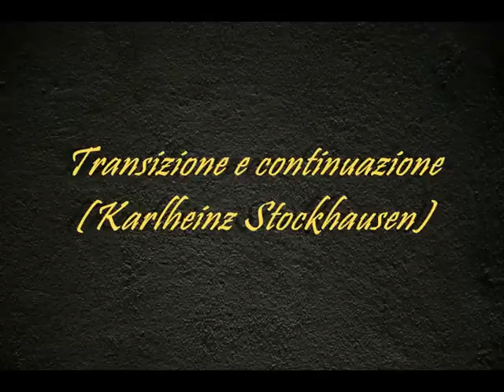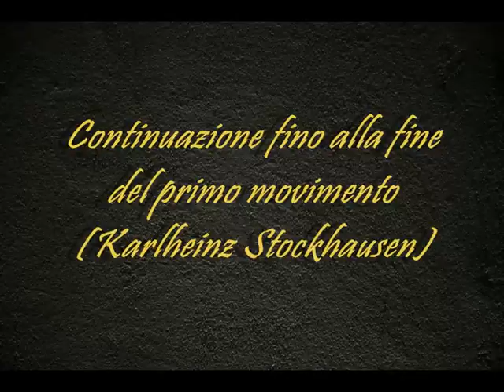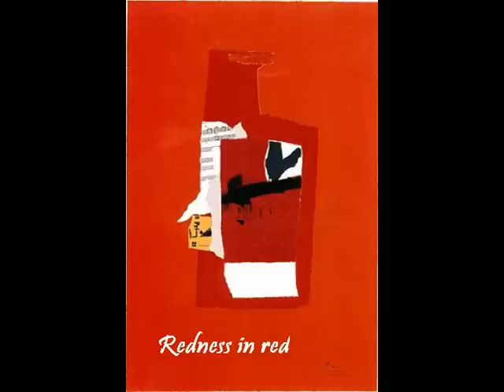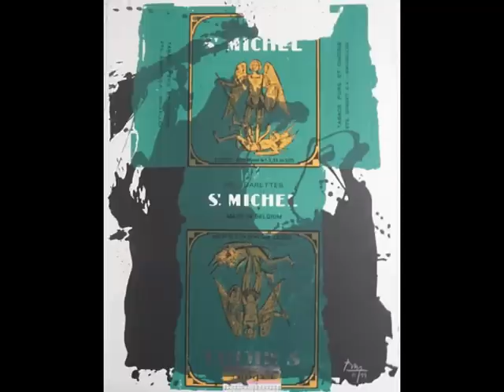Stockhausen/Mozart * Concerto per clarinetto ed orchestra in la maggiore KV 622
Radio Symphonie Orchester Berlin
direzione, Karlheinz Stockhausen
clarinetto, Suzanne Stephens
le opere del video sono del pittore americano Robert Motherwell (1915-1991)
info: